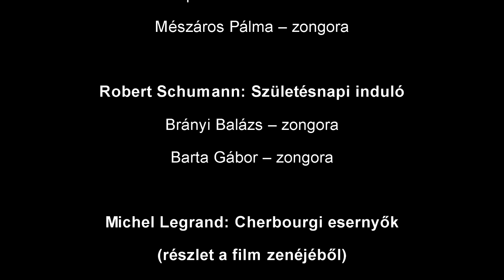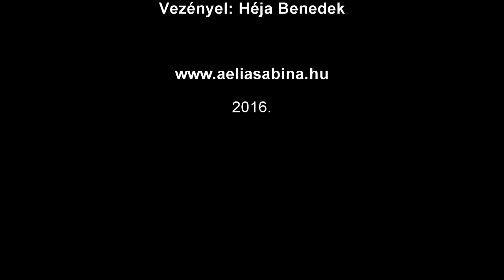2016. október 17. Tanár-diák koncert az Óbudai Társaskörben